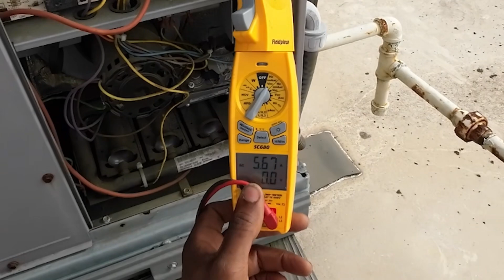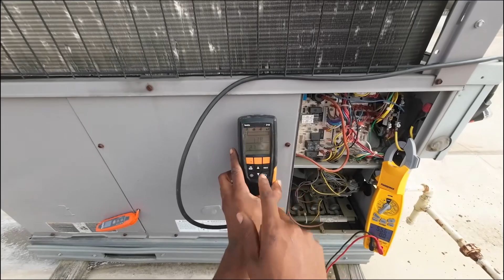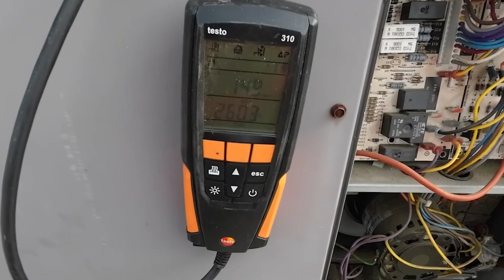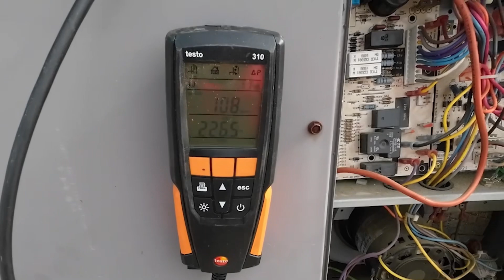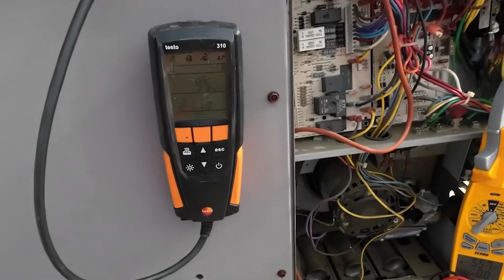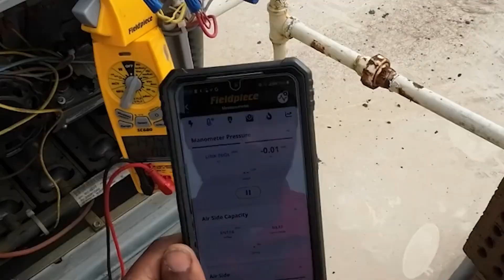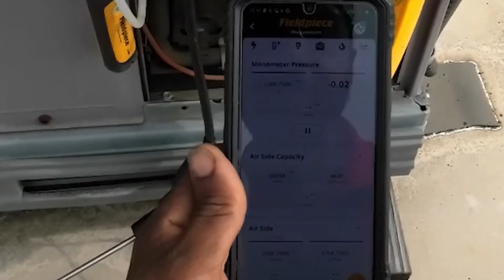Heat Exchanger troubleshooting Method using Combustion Analysis Excess Air & CO not stable HVAC Tech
Hey, this video, I’ll be performing a blower fan combustion test to try and indicate whether or not there is a crack somewhere located in the heat exchanger. This￼ test method is performed by observing excess air., O2 and CO. Basically the excess air and CO should not fluctuate, whenever turning off the blower fan.

Veto Pro Pac MB3B Meter Bag

Veto TP4-B (with Hard Plastic Base)

StealthMounts Milwaukee M12 Magnetic Bit Holder

Klein Tools 3-in-1 Impact Flip Socket

Klein Tools HVAC 14-in-1 Adjustable Screwdriver with Flip Socket, HVAC Nut Drivers and Bits

Klein Tools 65200 Ratchet Set, 5-Piece Mini Ratchet Set

Propane and Gas Leak Detector/Sniffer

Fieldpiece SC680 - Wireless Power Clamp Meter

Testo 770-3 Digital MultiMeter

Fieldpiece JL3KM2 Job Link Dual Manometer Kit

Testo Bluetooth Smart Probe Kit

Fieldpiece JL3KH6 HVACR Charge and Air Kit

Testo 405i Hot-wire Anemometer I Wireless Smart Probe

Testo 416 Digital Mini Vane Anemometer

Fieldpiece STA2 Anemometer

Fieldpiece AAV3 Anemometer Velocity and Temperature Accessory Head

Seek Thermal CompactPRO Thermal Imaging Camera

ABM-HOOD-200 Easy Air Flow Balancing Hood

FLIR ONE Pro - iOS - Thermal Camera